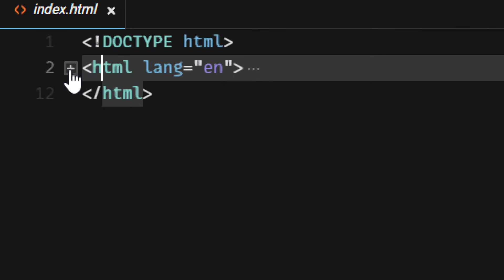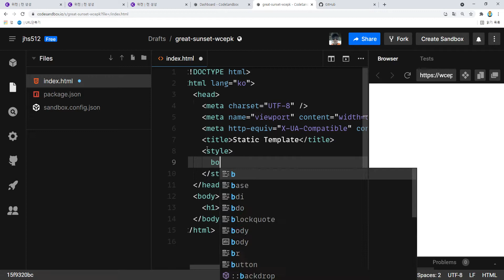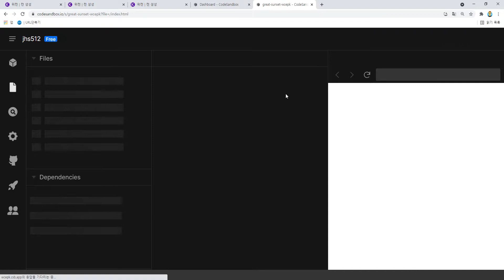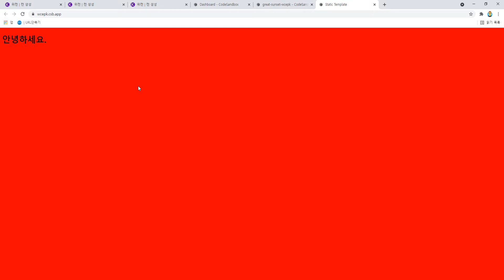21 11 24, ken 2029, codesandbox 강좌, 4강, 에디터 사용법, CSS 적용법